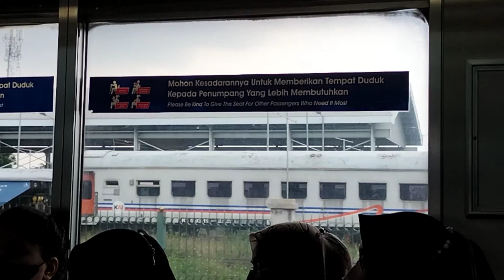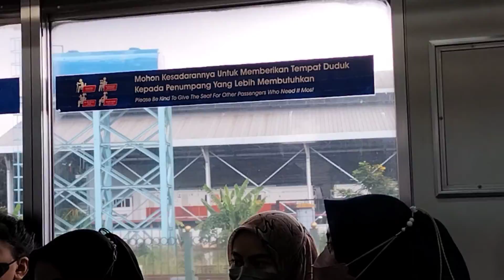[PERDANA SO5 ST MANGGARAI] TRIP JR 205-85-12 Sf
Kembali lagi kepada saya kiki official/kiki prasetyo gimana kabar kalian baik dan sehatkan ?

Selamat Menyaksikan

Sekian video dari saya mohon maaf apabila ada kekurangan dan kesalahan di dalam video ini🙏

Sekian dari saya untuk mensukung chanel ini agar lebih maju dan berkembang dengan cara beri dukungan like share dan SUBCRIBE dan aktifkan BEL notifikasi agar kalian tidak ketinggalan video selanjutnya dari saya😊

Terima Kasih
Wassalammualaikum wr wb
See you next videi and bye bye😊

                                              Salam Hormat
                                  kiki official/kiki prasetyo